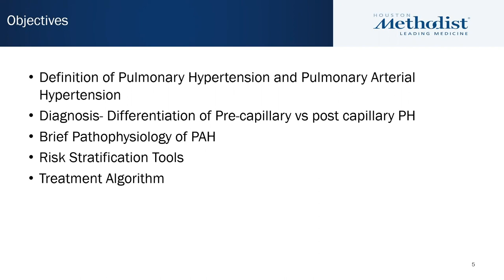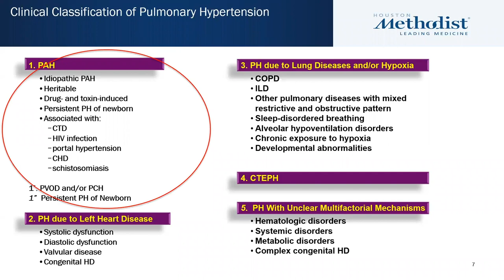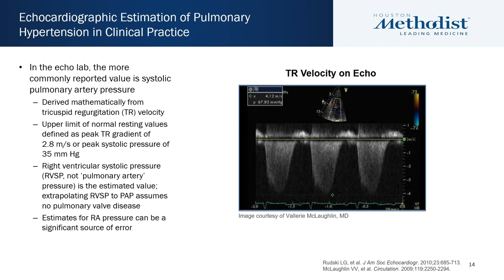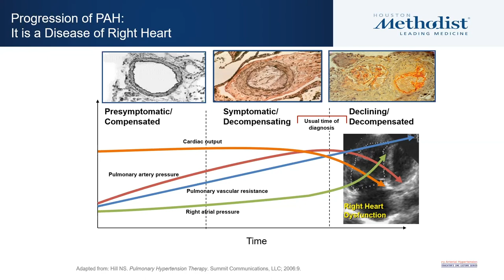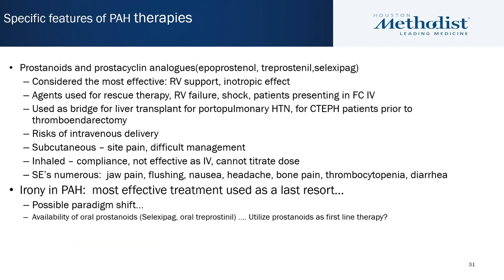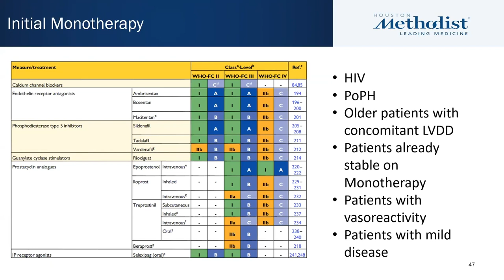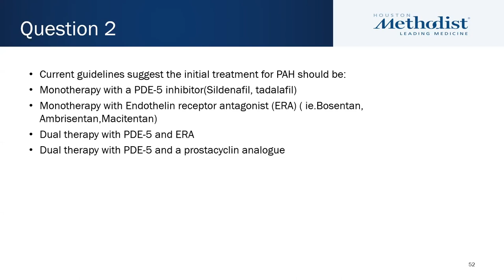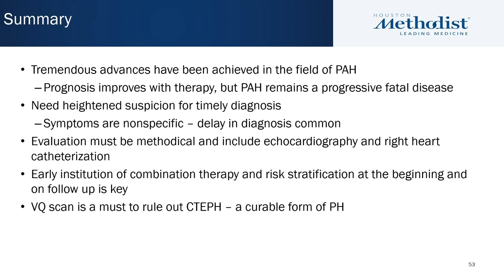Pulmonary Hypertension (Ashrith Guha, MD) August 26, 2020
ZOOM RECORDING
HMDHVC HEART FAILURE EDUCATION CONFERENCE

“Pulmonary Hypertension”

Houston Methodist DeBakey Heart & Vascular Center, Heart Failure Education Conference featuring Ashrith Guha, MD as he discusses, "Pulmonary Hypertension".